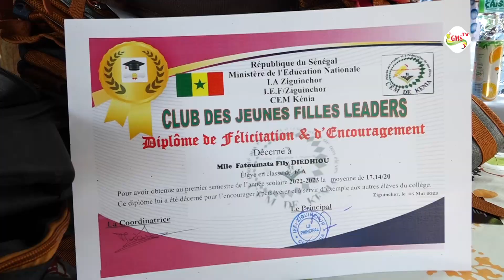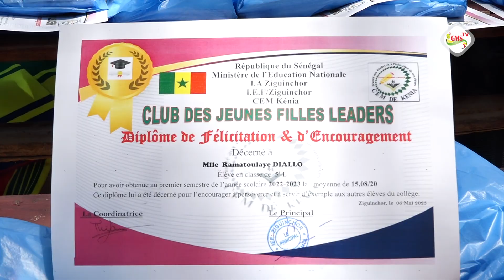ZIGUINCHOR : le CEM Kénia honore ses meilleurs élèves meilleurs